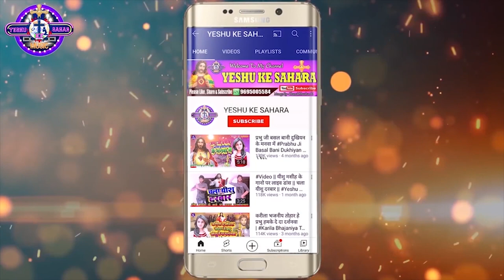S.V. Sony का रुला देने वाला मसीह गीत | धड़केला हरदम हमनी खातिर यीशु के करेजा | Jesus Sad Song 2022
M.n.9695005584